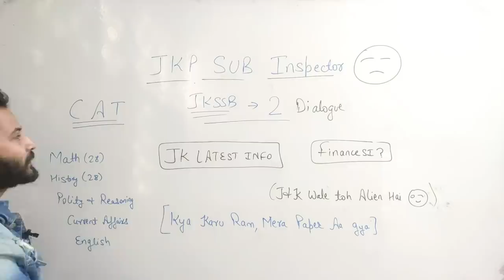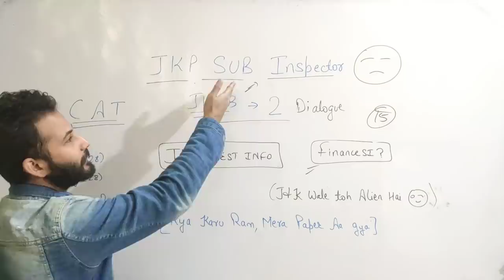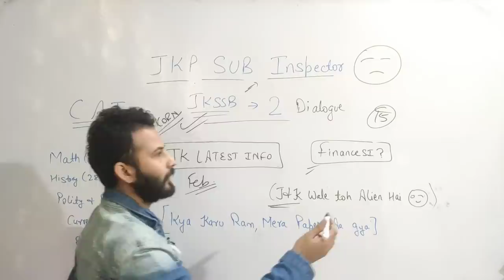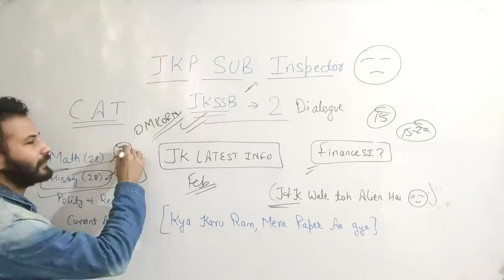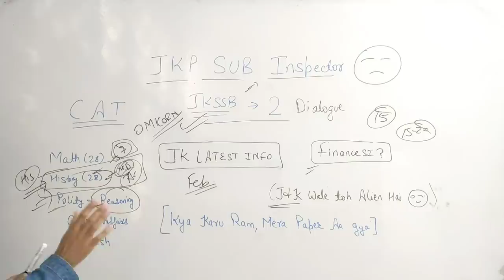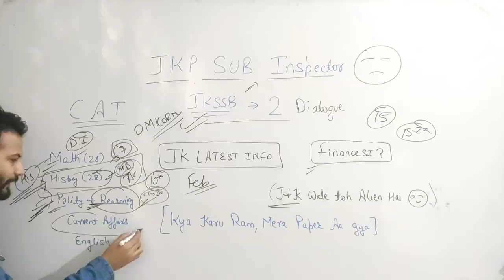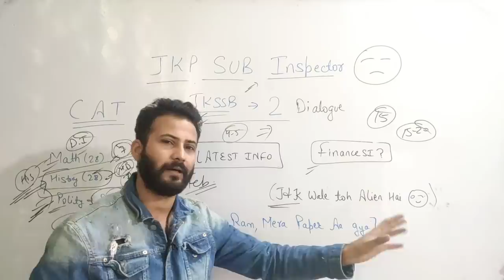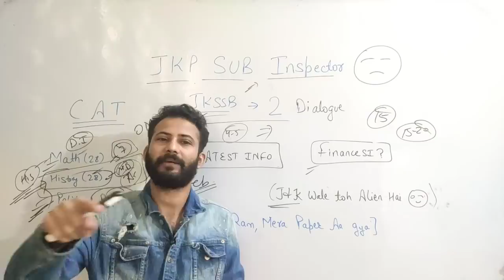JKP Sub Inspector Exam aa gya | J&K Ke students Aliens hai kya? 1.5 month me kya kre? Baki Exam???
18-30 age group walo ke liye ye book most Important hai. Book hindi me bhi hai, English me bhi hai...

1st Target - Video aapke liye helpful ho.
 2nd Target - Only 2,000 likes